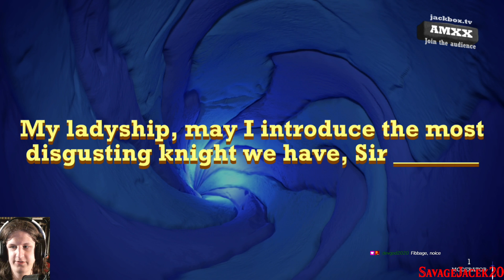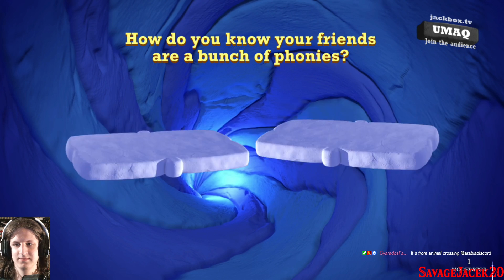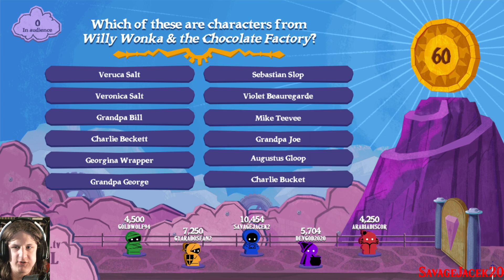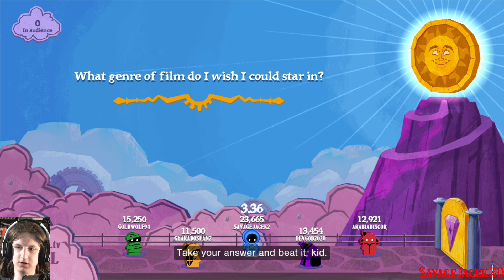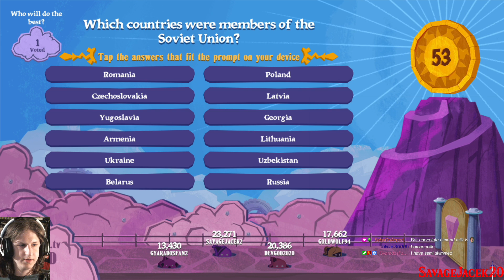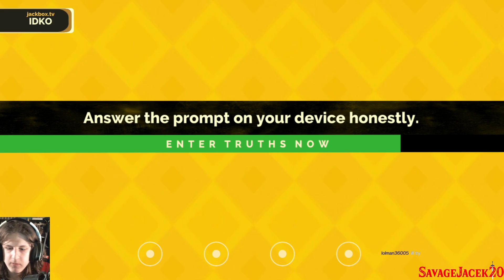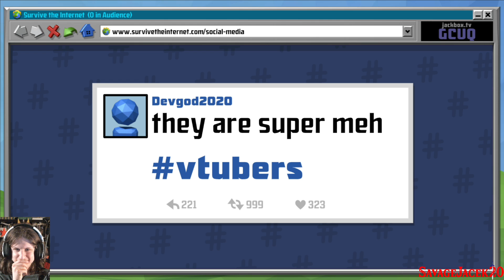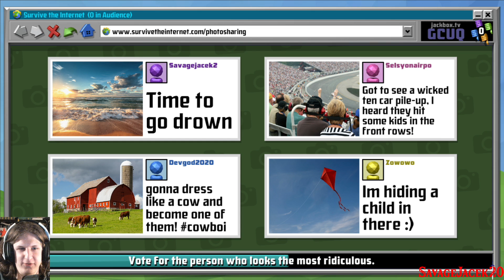Jacekbox! - 6-20-22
My PC specs are as follows:
CPU: Ryzen 9 5950X
CPU Cooler: Noctua NH-D15 SE-AM4
Motherboard: MSi X570 TOMAHAWK WIFI
RAM: 2 x 32 GB G Skill Trident Z Neo | 3600 MHz | 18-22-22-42
GPU: NVIDIA RTX 3080 FE | 1800MHz Core @ .85V | 10GHz GDDR6X
C Drive: Inland PERFORMANCE PLUS 1TB
Case: NZXT H500
PSU: EVGA Supernova P2 850
First/Main Monitor: ASUS VS228
Second/Gaming Monitor: ASUS VP228H
Headset: Corsair VOID Elite RGB USB (White)
Webcam: Logitech C615
VR: Valve Index